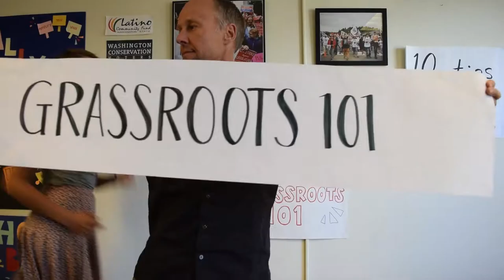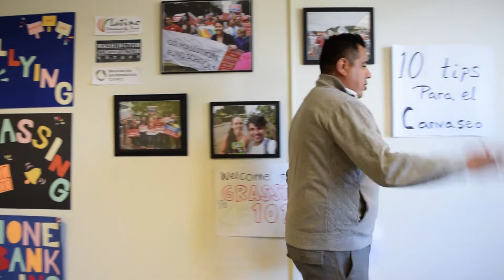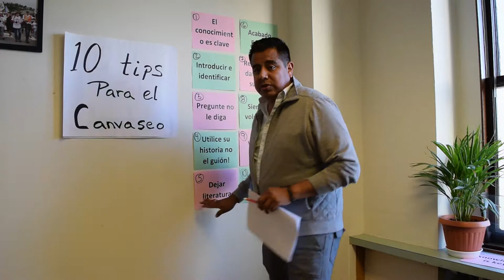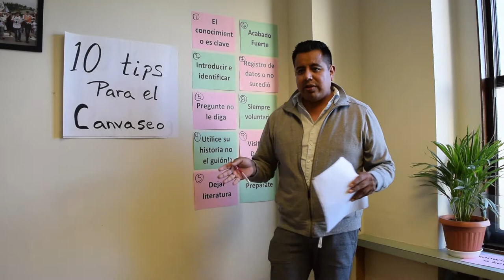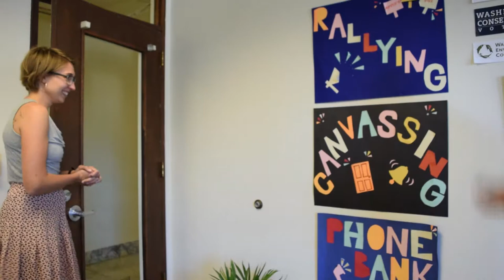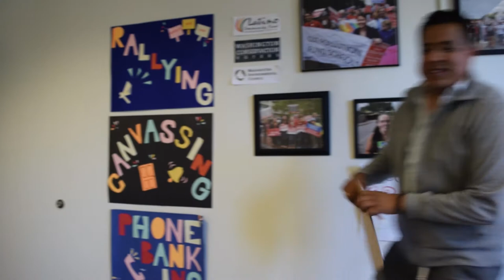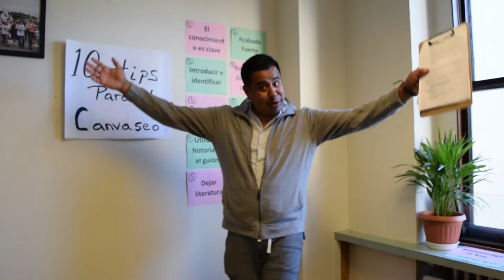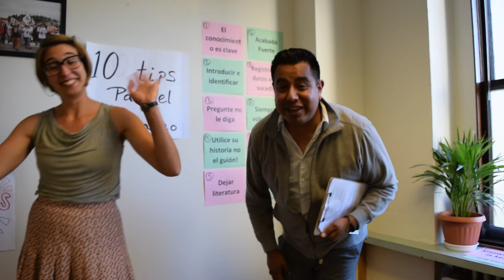Aprendido a Movilizar: Campañas Electorales (Grassroots 101)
How can we better support our members in taking action in this new political landscape? It is now more important than ever to amplify our voices on issues we care about, push decision makers to act, and build grassroots power in our communities.

WEC,  Latino Community Fund of Washington State, and Washington Conservation Voters have put together a series of online trainings that you can watch to learn all the basics about grassroots organizing, and how to amplify your voice.